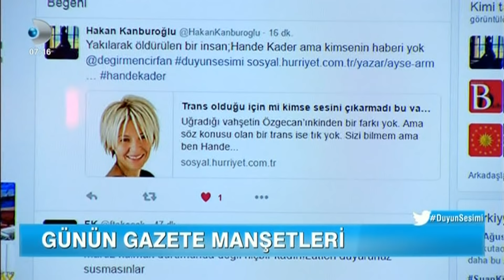İrfan Değirmenci İle GÜnaydın - Hande Kader